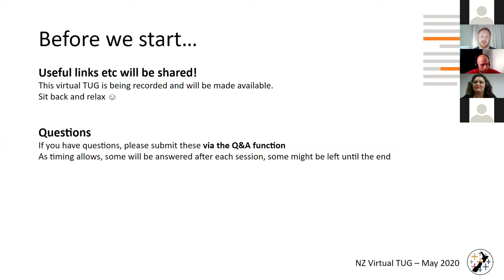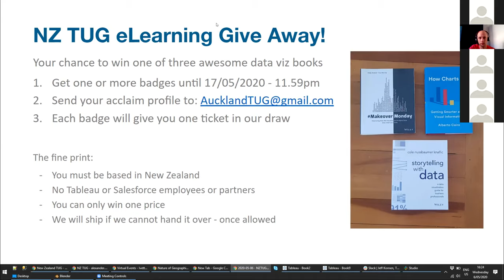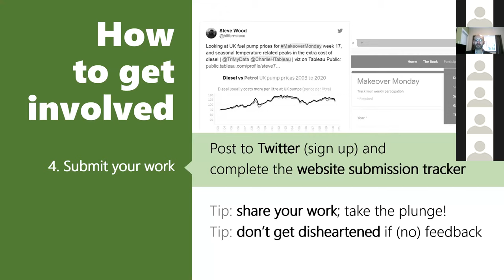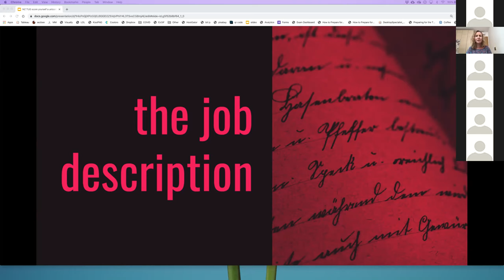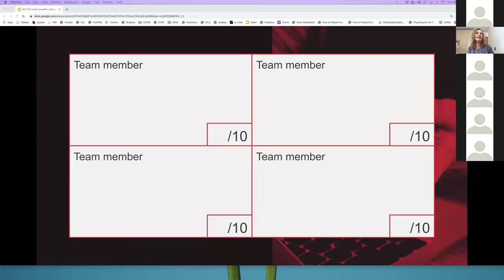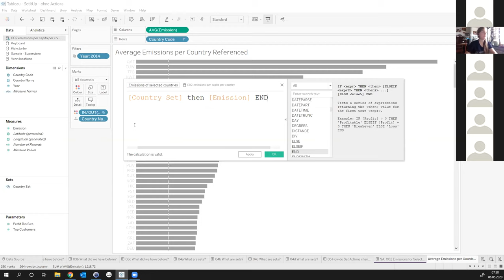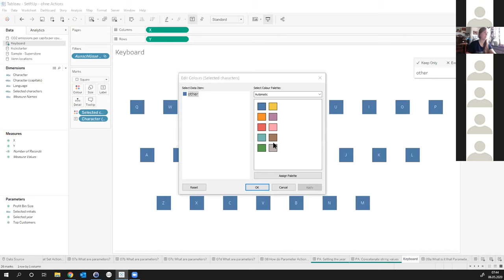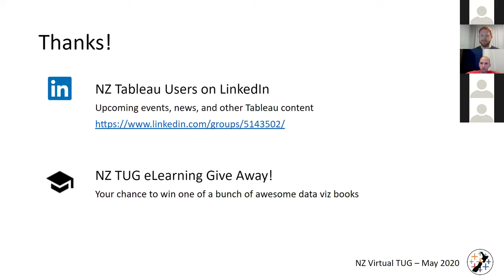New Zealand Tableau User Group - 6 May 2020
This is a joint effort between the Auckland, Wellington and Christchurch Tableau User Groups, bringing together the whole of New Zealand, each of us in our own safe bubble.